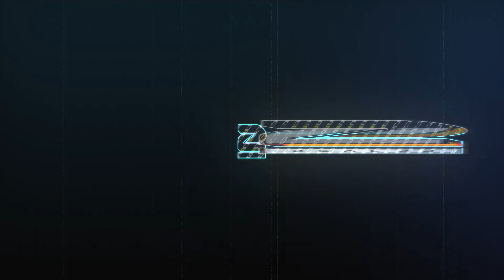Zeal22 vs SL Benfica Esports FRIENDLY CLASH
eClub World Cup Preparation - Highlights